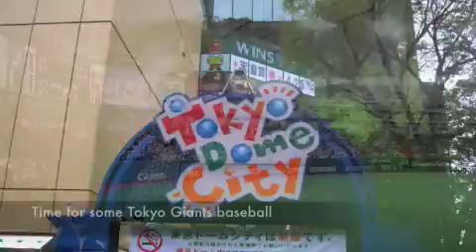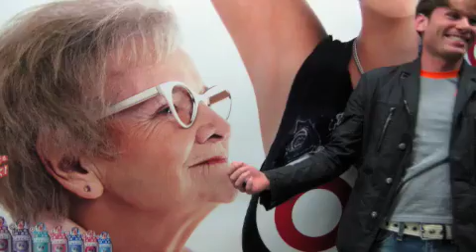Japanese Fun!!!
This is a quick video to recap some of the great memories we had during the first 2 months of our world tour with DL2, in Japan.  I hope you all enjoy it as much as I do. :D